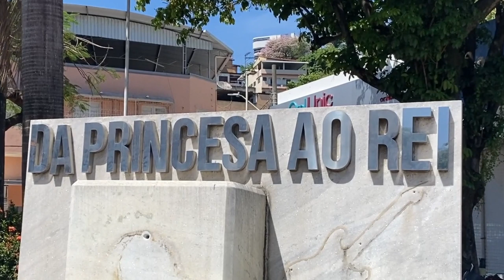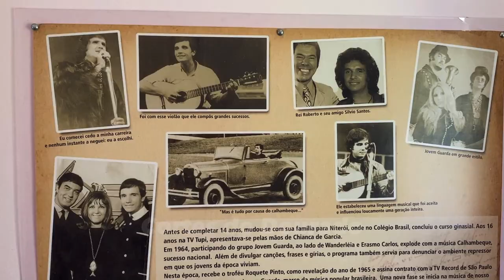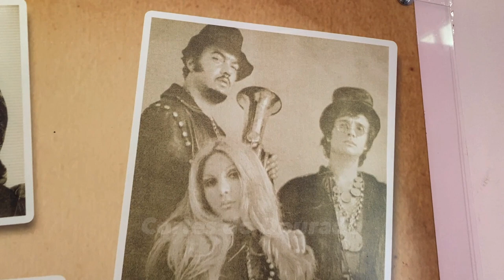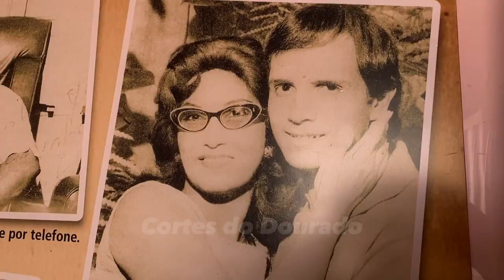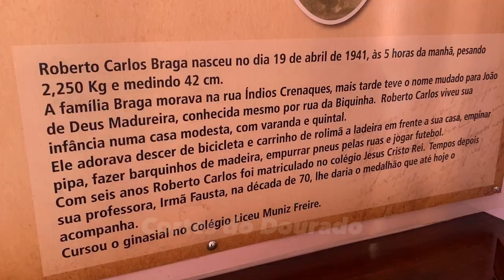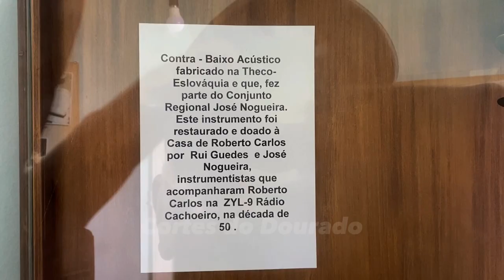Vejam a casa de Roberto Carlos em Cachoeiro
Vamos mostrar todo o interior e exterior da casa do Rei, a casa onde o cantor Roberto Carlos nasceu em Cachoeiro de Itapemirim ES